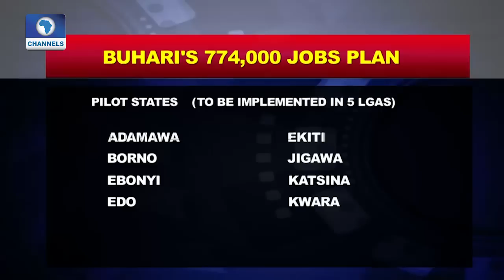On Job Creation, Buhari Administration Has Done Well - Keyamo